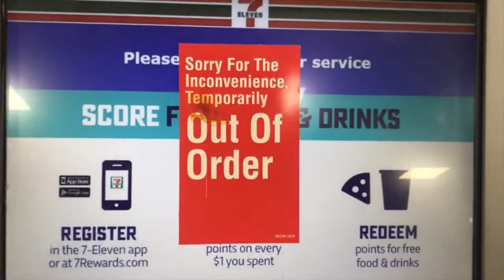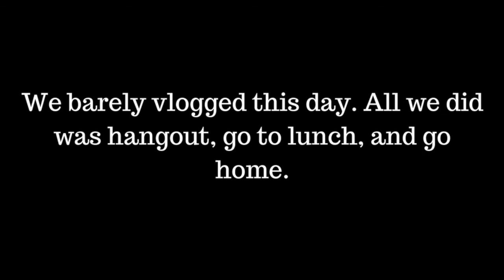VLOG 001: TWR 2K18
Hey y'all! This vlog is from a retreat we went on about a month ago. Hope it makes you laugh as much as it made us laugh lol.

Personal accounts
Bailey: @baillls
Ryley: @ryleykilby
Xzaevia: @_zaethebae

Xzaevia's channel: zaethebae